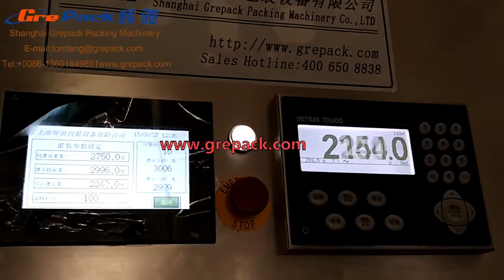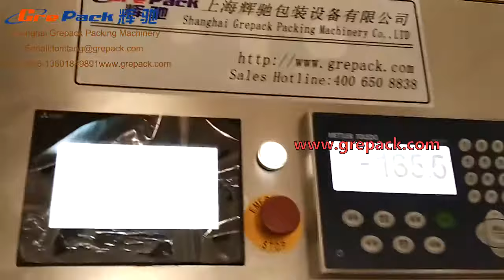Grepack---Automatic filling machine for big Barrel